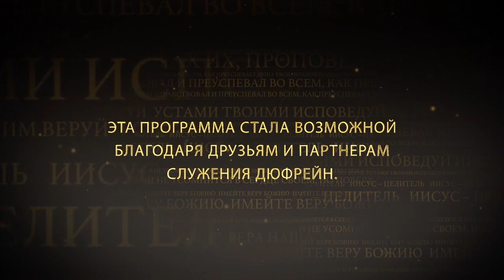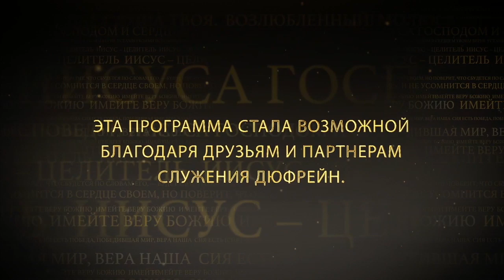ВЕРА В СИЛУ БОЖЬЮ. №1«Иисус — Целитель» (54)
В этом выпуске Нэнси Дюфрейн учит о вере в силу Божью.

Иуды 1:3-4: «Возлюбленные! имея все усердие писать вам об общем спасении, я почел за нужное написать вам увещание - подвизаться за веру, однажды преданную святым. Ибо вкрались некоторые люди, издревле предназначенные к сему осуждению, нечестивые, обращающие благодать Бога нашего в повод к распутству и отвергающиеся единого Владыки Бога и Господа нашего Иисуса Христа».
Пастор делает акцент на том, что каждый верующий должен сражаться за неотступную веру. А тот, кто сражается, живет в духе веры. И мы должны развивать свою веру в каждой сфере жизни.